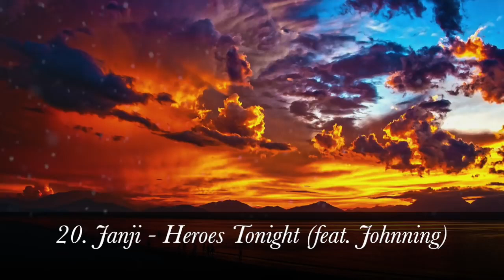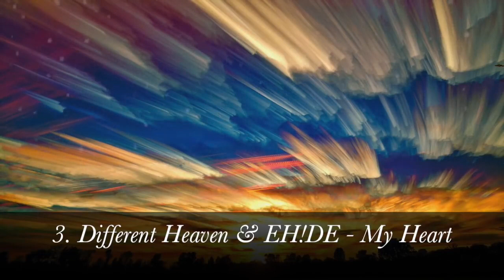Best Music 2020 Mix | EDM Gaming Music Mix 2020 | DnB, Electro House, Dubstep